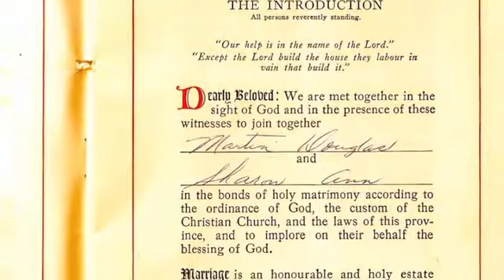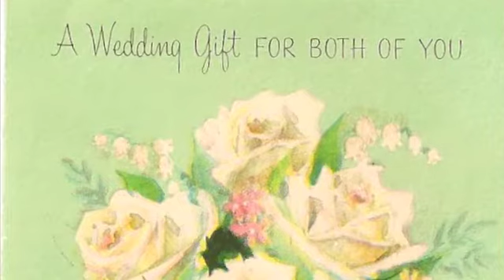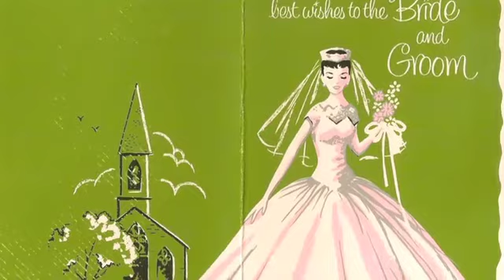doug and sharons wedding anniversary.m4v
all pics, cards and documents are original from 1959.